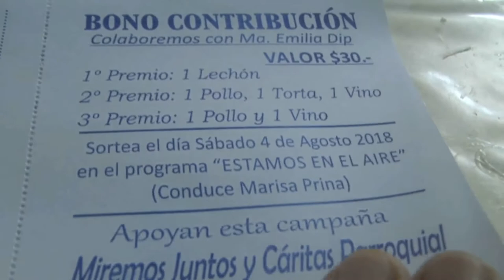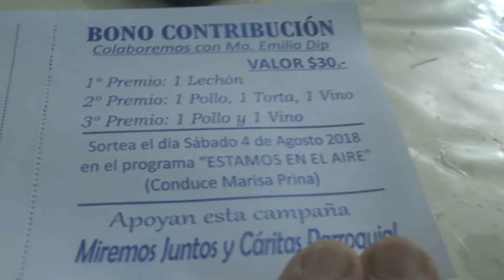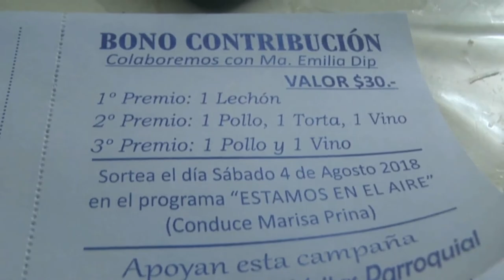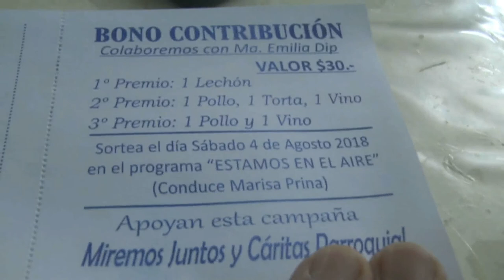María Emilia Dip - Analia Villarroel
Lanzan bono contribución para ayudarla a Maria Emilia Dip con su enfermedad oncológica